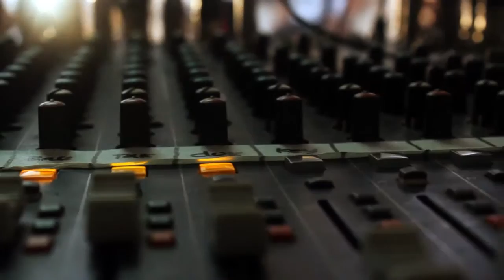IndieVaganza N3 Channel : Radiuzt Seg 1/3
Episode kali ini IndieVaganza akan mengulas salah satu band indie Indonesia bernama Radiuzt. Band asal Jakarta ini digawangi oleh Awe (Vocal), Kiki (Gitar), Kenn (Gitar), Ipunk (Bass) dan Marlon (Drum). Radiuzt juga akan menyanyikan lagu secara akustik yang berjudul “Selalu Menunggu” serta menampilkan video clip “Just For You ”.

Akun IndieVaganza
Path : @IndieVaganza